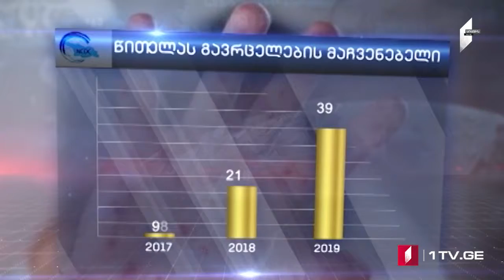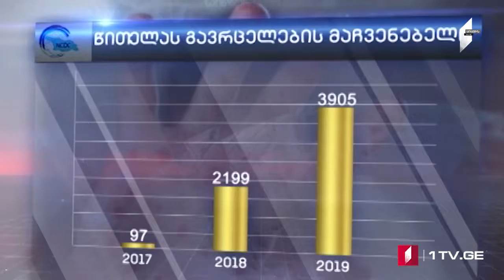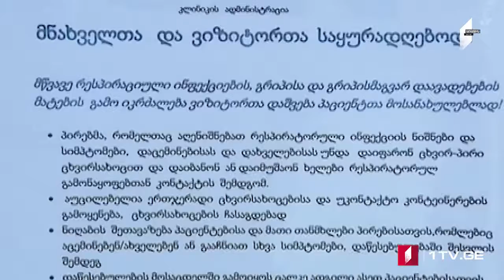ՄՈԱՄԲԵ – լրատվական թողարկում հայերենով [30.09.2019]